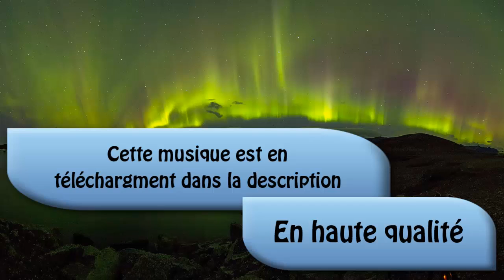Musique sans droit d'auteur: "Adventure fantasy"